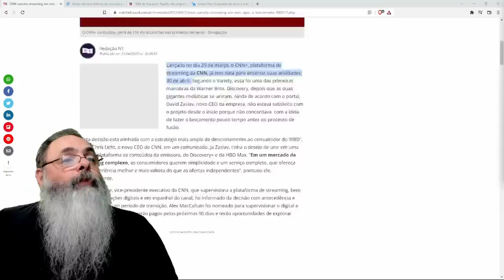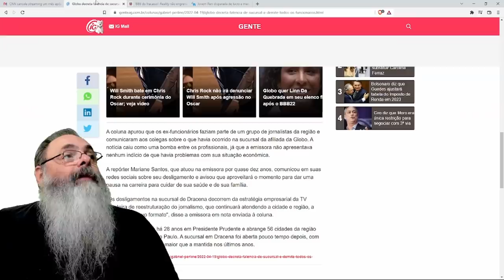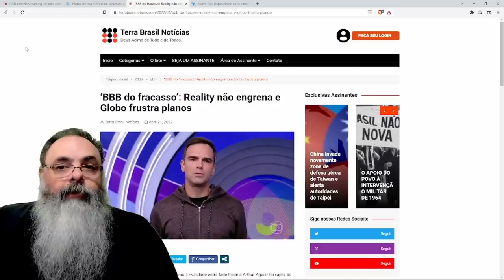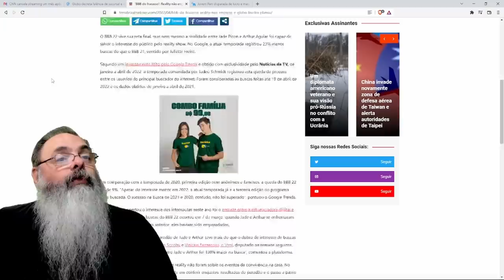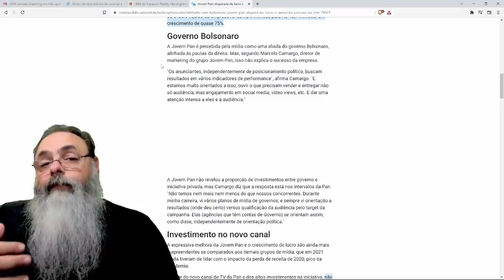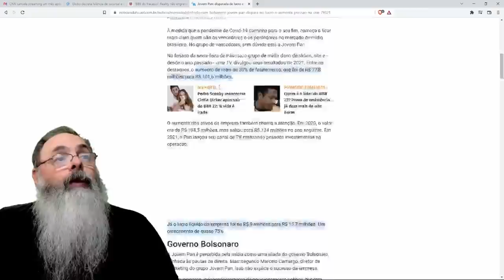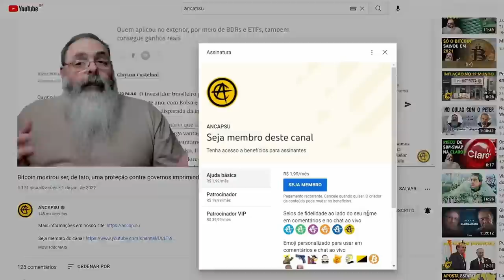Quem lacra não lucra: Serviço de assintura da CNN fracassa, Jovem Pan conquista mais audiência